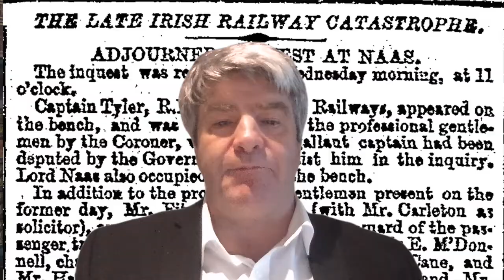Hauntings of North Kildare